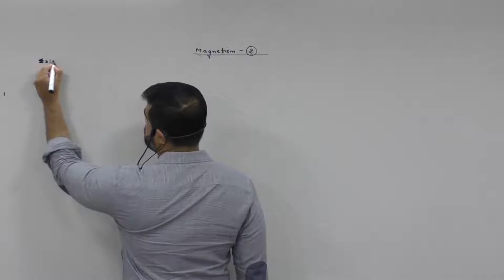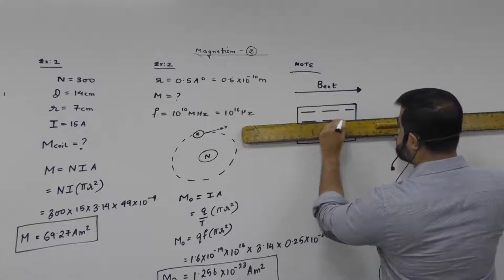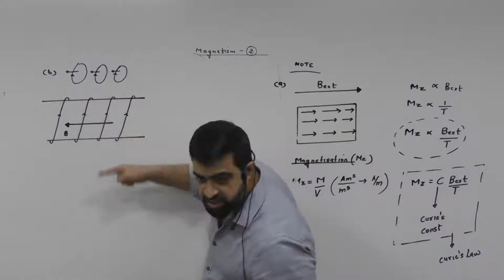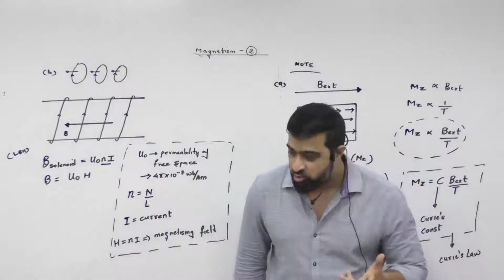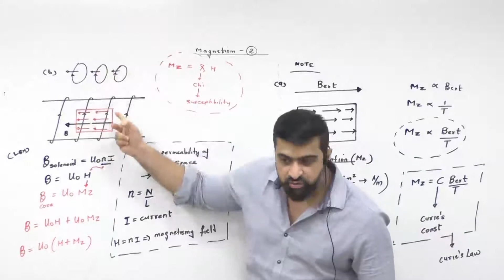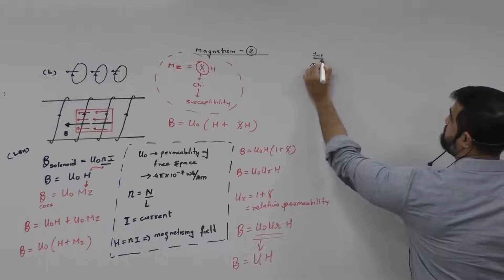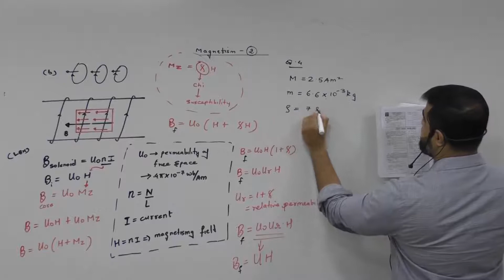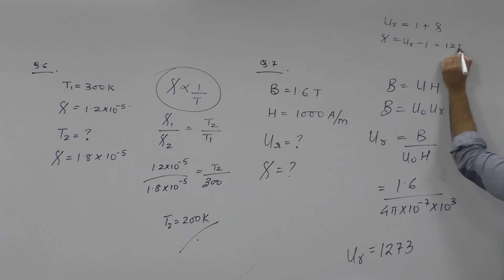Magnetism. Lecture 02. Board Pattern,11th 12th